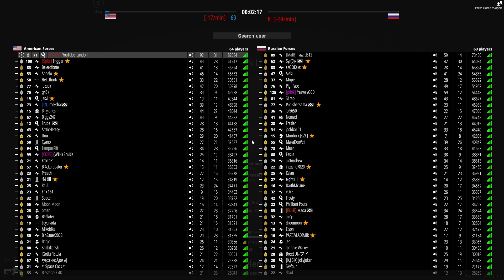BAD GAMES BUT ALMOST MADE IT TO 100 KILLS - BattleBit Remastered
NOT THE BEST GAME. BUT STILL GOT KILLS!